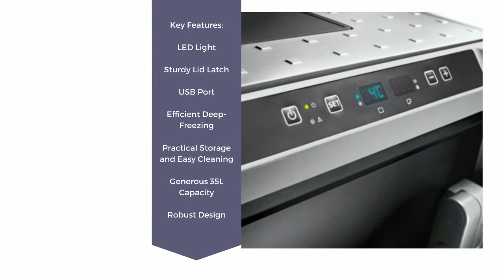Dometic Waeco CFX-35 Fridge / Freezer - Customer Feedback Video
If you're looking for more information on this product check it out

Here we take a look at the Dometic Waeco CFX-35 Fridge/Freezer in this Customer feedback video.